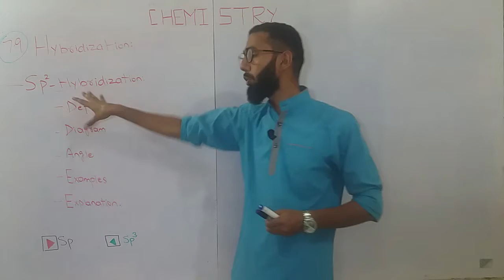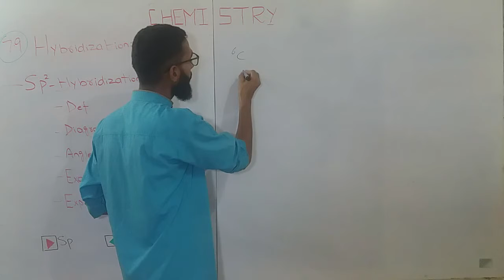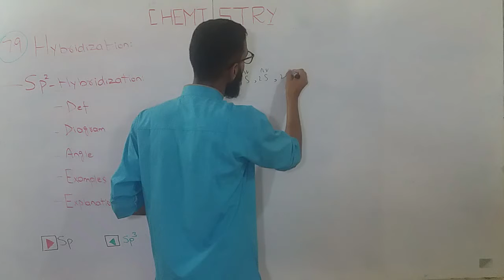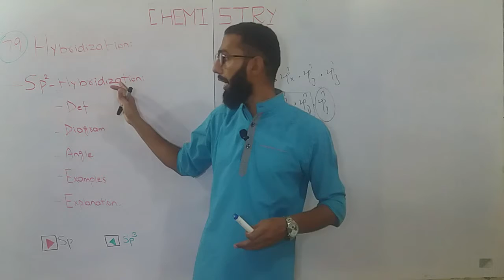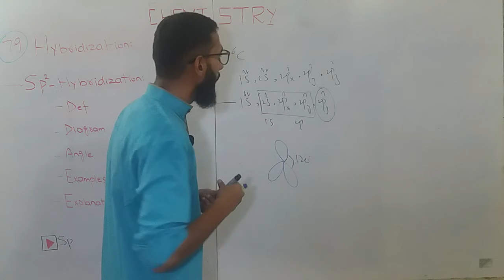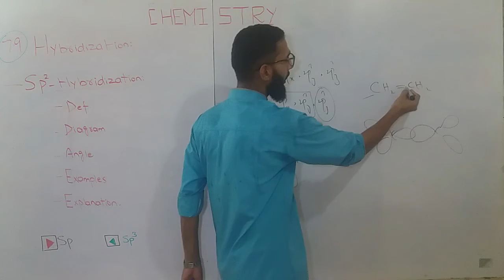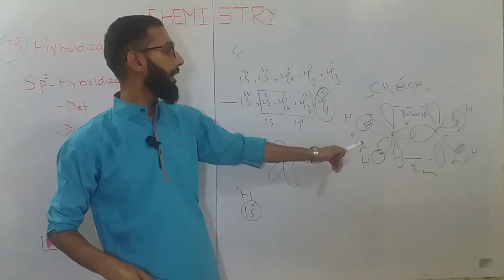SP2 Hybridization | 7th Chapter | 2nd Year Chemistry |In Urdu | In Hindi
In this video SP2 hybridization is Described in very easy way with Heading:
For Which Compounds it is,
Example of Ethene,
Ali Raza Bajwa,